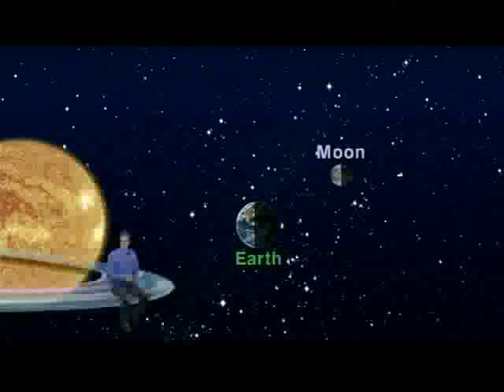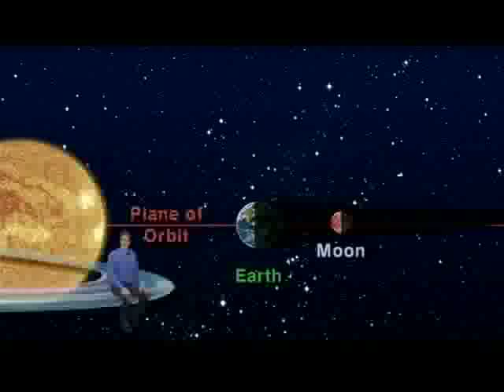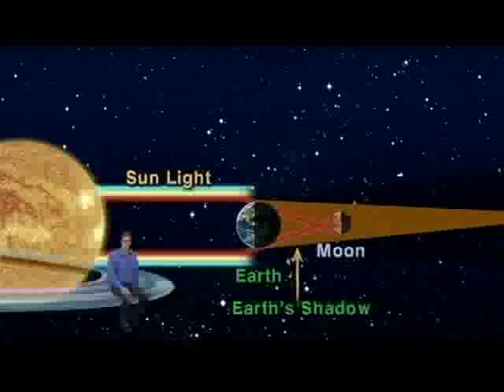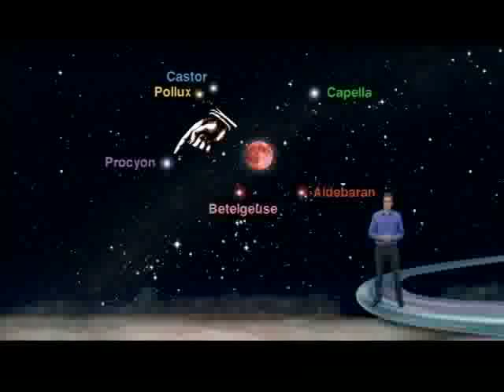Jack Horkheimer Star Gazer 5 Minute Dec.13-19, 2010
"Get Ready For Next Week's Total Eclipse Of The Moon, You Won't See Another One For Four Years"